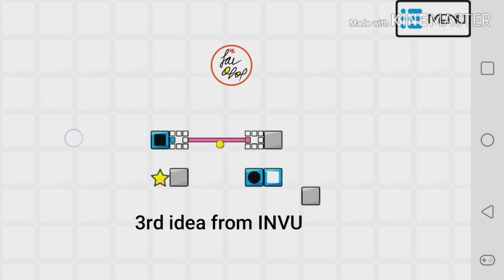[Bouncyball/My Old Maps] Extremely Short Maps Compilation | 짧은 맵 모음집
Maker: fav0909
Size: exetremely short!